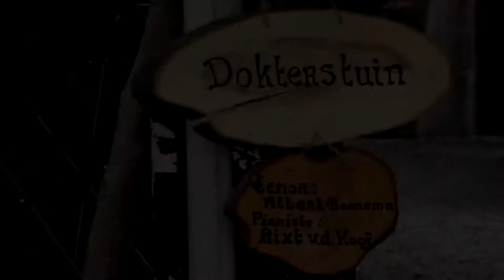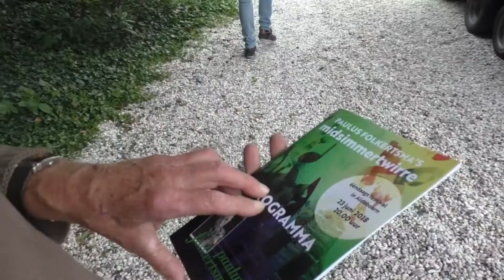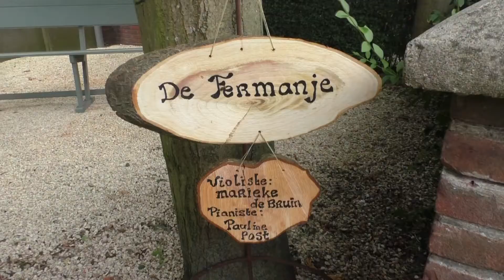Folkertsma voorbereidingen Midsimmertwirre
Vanavond 20.00 uur een fantastische muzikale avond in Aldeboarn. De 3 vleugels zijn gearriveerd, de uitvoerende muzikanten zijn onderweg. film Ardy Proot